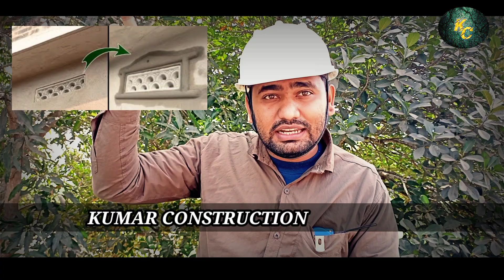পাকা বাড়ি তৈরি করতে গিয়ে কি ভুল করছেন জানেন?Big mistakes in house construction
Foolish Suggestions by Contractor In 2023